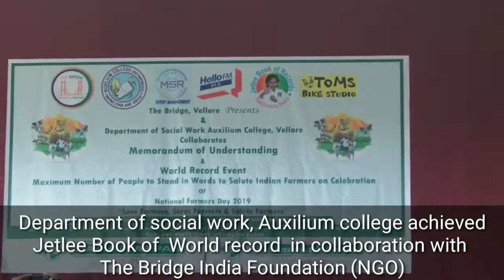Department of social work, Auxilium college achieved Jetlee Book of World record in collaboration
Department of social work, Auxilium college achieved Jetlee Book of  World record  in collaboration with The Bridge India Foundation(NGO)